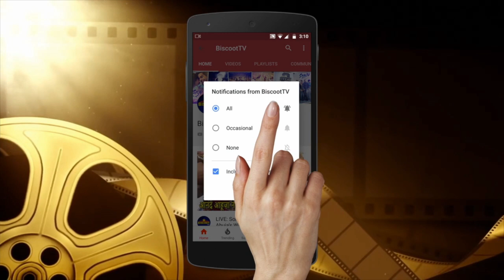Salman Khan's WEIRD REPLY To Media Reporter At the Launch Of Bigg Boss 12